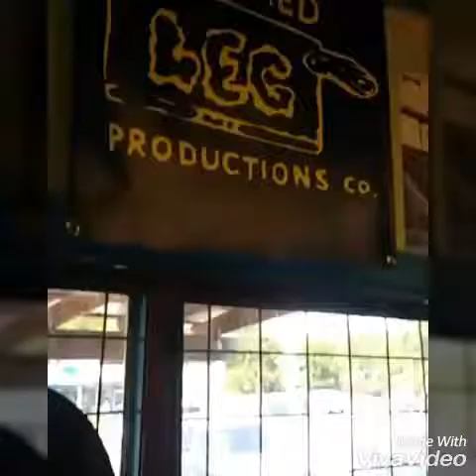One true love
Clips from Instagram and life